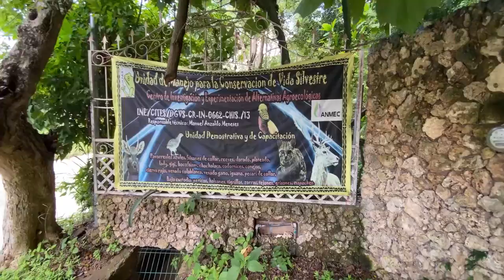Si te perdiste el reportaje de la semana en el programa ‘Las Maderas que Cantan, te lo presentamos.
Si te perdiste el reportaje de la semana en el programa ‘Las Maderas que Cantan, te lo volvemos a presentar.